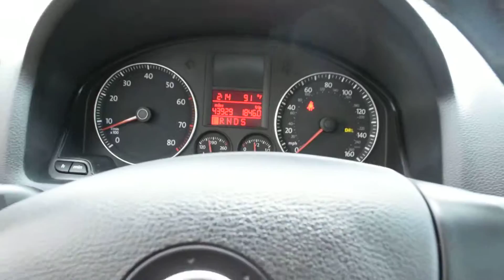2006 Volkswagen Jetta LHM VW Lakewood V14261A